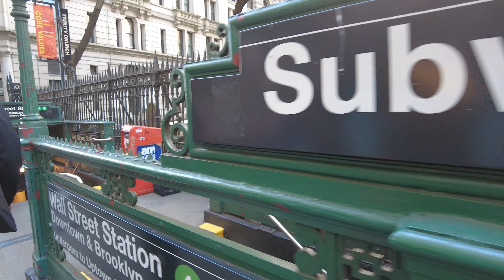New York City Walking Tour 2024 - Financial District & Wall Street, Manhattan NYC 4K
Exploring the Financial District neighborhood in Manhattan, New York City
Walk Date - March 12, 2024 10:05 AM
Recorded in 4K 60fps